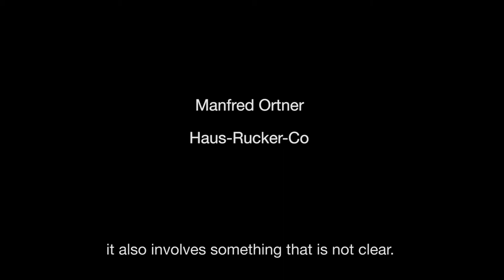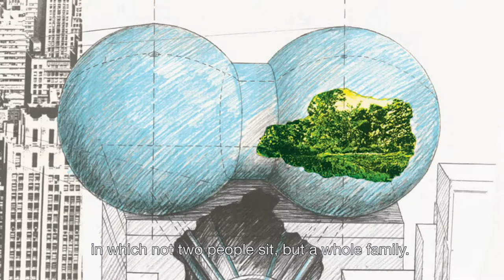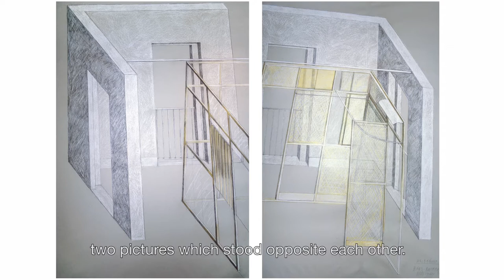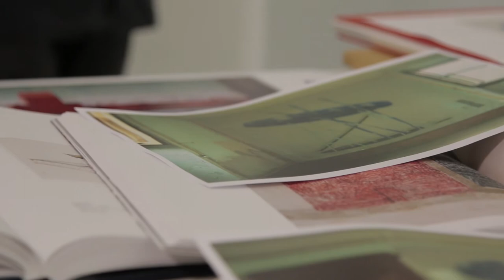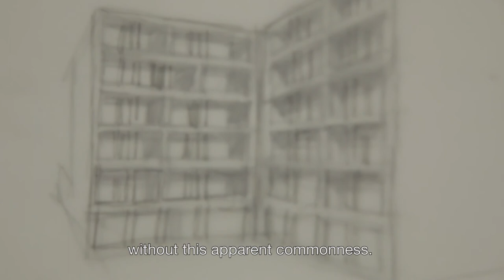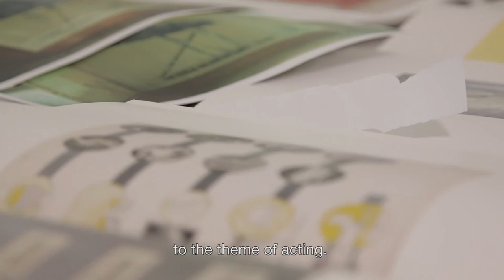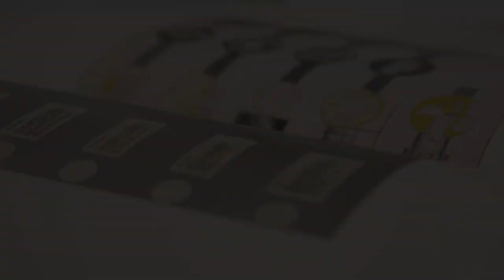Architecture in Perspective International Conference - Manfred Ortner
In 2020, the Tchoban Foundation - Museum for Architectural Drawing and ANCB were hosting the Architecture in Perspective International Conference. The conference is held every year as part of the American Society of Architectural Illustrators (ASAI) programme. This year ASAI invited ten panelists, who explore the field of architecture and architectural illustration consisting of film, photography, performance, storytelling, conceptual ideas, academic and built environment. Manfred Ortner’s journey as a painter, group member of Haus-Rucker-Co, architectural draughtsman and architect is captured in three parts.